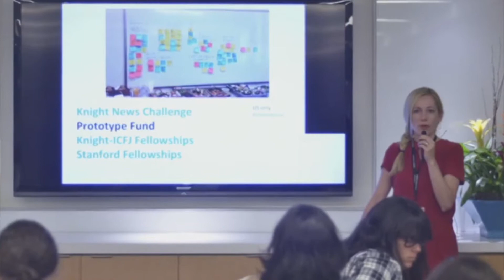Entrevista a Mariana Gallardo y Lu Ortiz sobre Chicas Poderosas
¿Quiénes son las Chicas Poderosas?
¿Cómo convertirse en una Chica Poderosa?
¿Por qué es importante crear espacios de vinculación entre periodistas, comunicadoras, diseñadoras y desarrolladoras de software?
Conversamos con Mariana Gallardo y Lu Ortiz sobre Chicas Poderosas, un movimiento que busca reunir a las mujeres integrantes de las salas de redacción de América Latina.